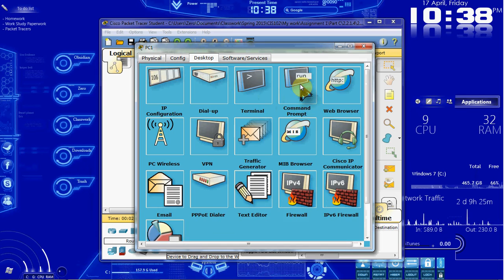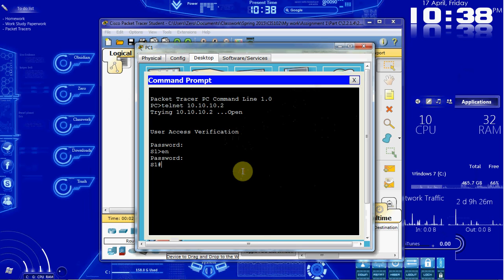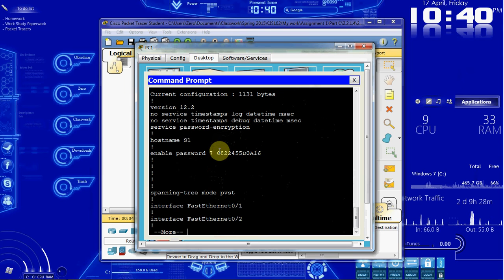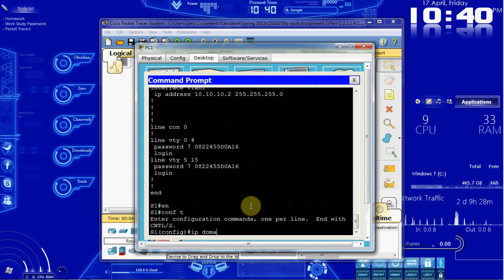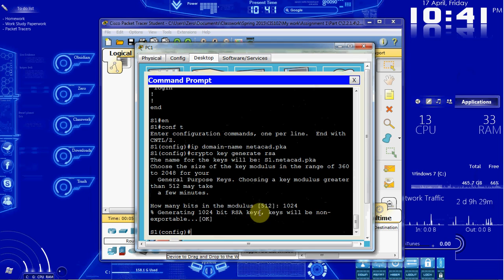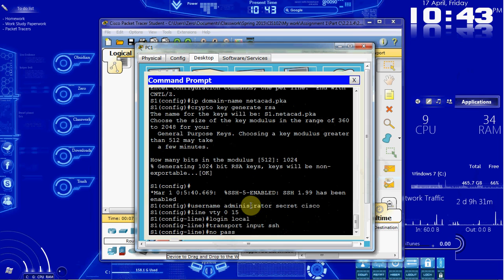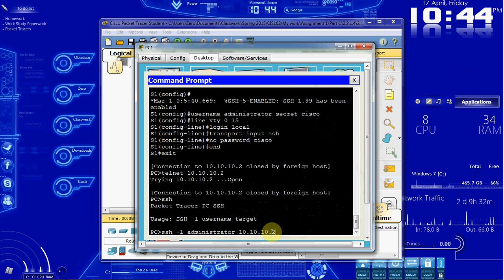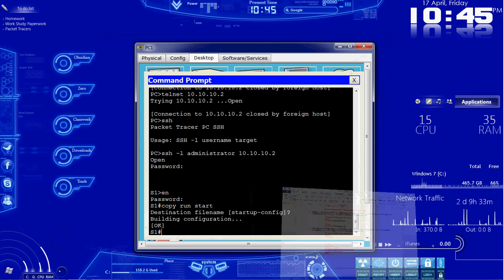Cisco Packet Tracer Activity 2.2.1.4 - Configuring SSH